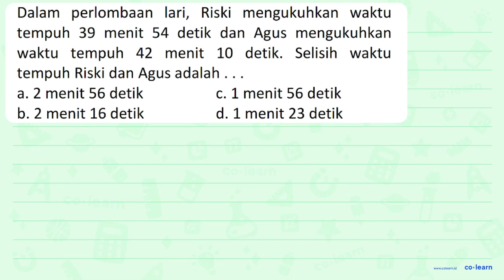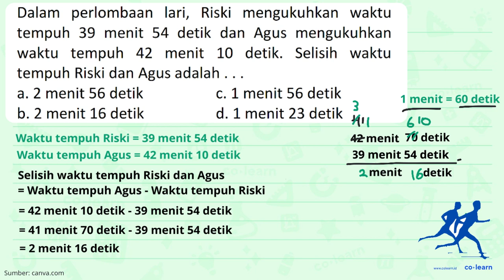Dalam perlombaan lari, Riski mengukuhkan waktu tempuh 39 menit 54 detik dan Agus mengukuhkan wakt...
Dalam perlombaan lari, Riski mengukuhkan waktu tempuh 39 menit 54 detik dan Agus mengukuhkan waktu tempuh 42 menit 10 detik. Selisih waktu tempuh Riski dan Agus adalah ...
a. 2 menit 56 detik
c. 1 menit 56 detik
b. 2 menit 16 detik
d. 1 menit 23 detik

Topik atau Materi: Konversi satuan Waktu - Kecepatan dan Debit - Aritmatika - Matematika Kelas 5 SD -

00:00 : Bedah Soal
01:00 : Konsep, rumus dan pengertian Konversi satuan Waktu
01:18 : Langkah penyelesaian soal
00:50 : Jawaban akhir
01:20 : Penutup